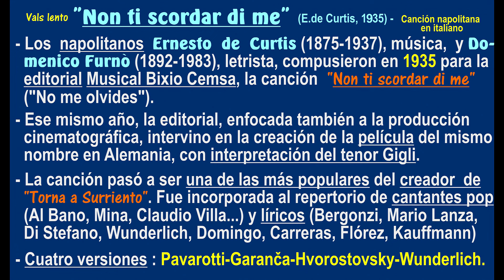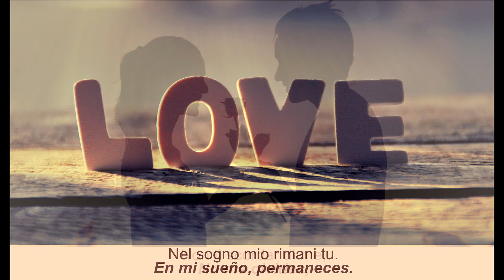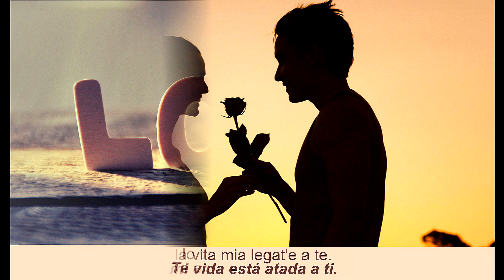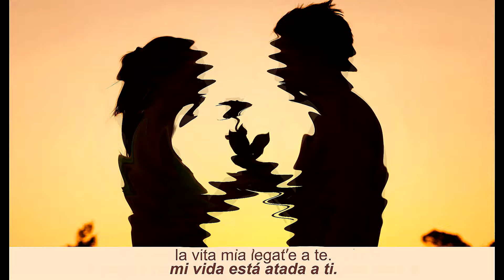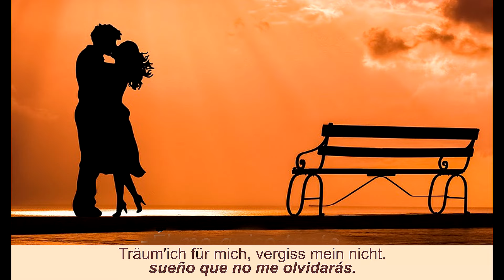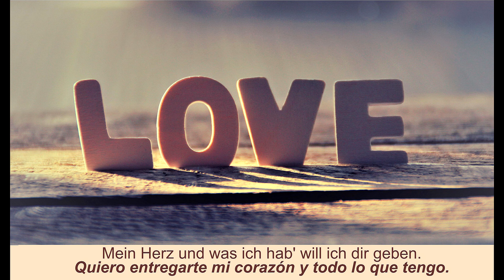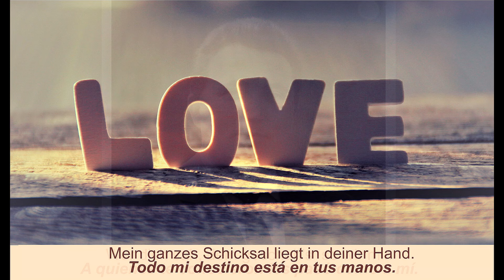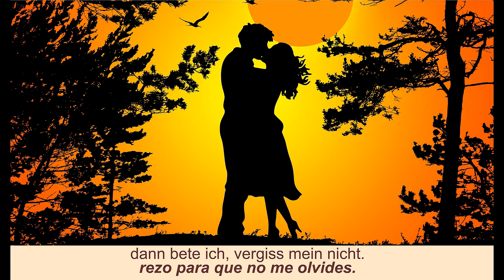Canción napolitana "Non ti scordar di me" (De Curtis), Pavarotti-Garanča-Hvorostovsky-Wunderlich HD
Los napolitanos Ernesto de Curtis (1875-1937), música, y Domenico Furno (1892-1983), letrista, compusieron en 1935 para la editorial Musical Bixio Cemsa la canción "Non ti scordar di me" ("No me olvides")
    Ese mismo año se rodó en Alemania  la película del mismo nombre, con interpretación de la pieza a cargo del tenor B.Gigli, dándola  así a conocer.
     La canción pasó a ser una de las más populares del creador de "Torna a Surriento". Fue incorporada al repertorio de cantantes pop (Al Bano, Mina, Claudio Villa...) y líricos (Mario Lanza, Bergonzi, Di Stefano, Wunderlich, Domingo, Carreras, Flórez, Kauffmann...)
     Se ofrecen 4  versiones :

00:01  Presentación
00:50  tenor italiano, Pavarotti (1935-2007)
03:45  'mezzo' letona, Elina Garanča
07:27  barítono ruso, Hvorostovsky (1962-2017)
10:56  tenor lírico alemán, Fritz Wunderlich (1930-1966), en alemán.